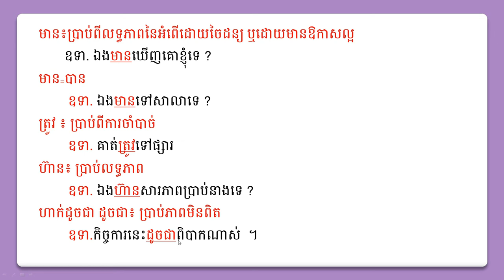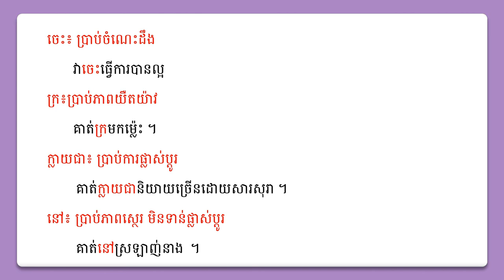ជំនួយដើមកិរិយា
[ឯកសារគោល]
សៀវភៅថ្នាក់ពាក្យ រៀបរៀងដោយៈ សាស្រ្តចារ្យ វ៉ា សោភា
[ឯកសារយោង]
1.កុក រស់ វេយ្យាករណ៍ខ្មែរ សាកលវិទ្យាល័យបៀលប្រាយ ឆ្នាំ២០០២
2.ក្រសួងអប់រំយុវជន និងកីឡា ភាសាខ្មែរថ្នាក់ទី៧ បោះពុម្ពលើកទី៦ ឆ្នាំ២០០១
3.ក្រសួងអប់រំយុវជន និងកីឡា ភាសាខ្មែរថ្នាក់ទី៧ បោះពុម្ពលើកទី១១ ឆ្នាំ២០០៧
4.ក្រសួងអប់រំយុវជន និងកីឡា ភាសាខ្មែរថ្នាក់ទី៨ ឆ្នាំ១៩៩៧
5.ក្រសួងអប់រំយុវជន និងកីឡា ភាសាខ្មែរថ្នាក់ទី៨ បោះពុម្ពលើកទី៦ ឆ្នាំ២០០៧
6.ក្រសួងអប់រំយុវជន និងកីឡា ភាសាខ្មែរថ្នាក់ទី៩ ឆ្នាំ១៩៩៨
7.ក្រសួងអប់រំយុវជន និងកីឡា ភាសាខ្មែរថ្នាក់ទី៩ បោះពុម្ពលើកទី៦ ឆ្នាំ២០០៧
8.ក្រសួងអប់រំយុវជន និងកីឡា ភាសាខ្មែរថ្នាក់ទី១០ បោះពុម្ពលើកទី២ ឆ្នាំ២០០០
9.ក្រសួងអប់រំយុវជន និងកីឡា ភាសាខ្មែរថ្នាក់ទី១០ បោះពុម្ពលើកទី៦ ឆ្នាំ២០០៧
10ក្រសួងអប់រំយុវជន និងកីឡា ភាសាខ្មែរថ្នាក់ទី១១ បោះពុម្ពលើកទី៣ ឆ្នាំ២០០២
11.គង់ សុខហេង វេយ្យាករណ៍ខ្មែរ និងបំណិនផ្សេងៗ រោងពុម្ពពេជ្រណែតឆ្នាំ២០០៨
12.ឃឹន សុខ វេយ្យាករណ៍ភាសាខ្មែរ រាជបណ្ឌិតសភាកម្ពុជា ឆ្នាំ២០០៧
13.ឆន ឈាង វេយ្យាករណ៍ខ្មែរ ឆ្នាំ២០០២
14.ឆាយ សុខ វេយ្យាករណ៍ខ្មែរនិងបំនិនសំខាន់ៗ ឆ្នាំ២០០២
15.ឈុន លិះ វេយ្យាករណ៍ខ្មែរ បណ្ណាគារបន្ទាយស្រី ឆ្នាំ២០០៧
16.ធន់ ហ៊ិន វេយ្យាករណ៍ខ្មែរ ឆ្នាំ២០០១
17.ពូវ អ៊ុម វេយ្យាករណ៍ខ្មែរពិស្តារ រោងពុម្ពខេមររដ្ឋ ឆ្នាំ១៩៦៨
18.មជ្ឈមណ្ឌលនិពន្ធកម្មវិធី និងសៀវភៅវេយ្យាករណ៍ ថ្នាក់ទី៥ ក្រសួងអប់រំ ឆ្នាំ១៩៨៣
19.មជ្ឈមណ្ឌលនិពន្ធកម្មវិធី និងសៀវភៅវេយ្យាករណ៍ ថ្នាក់ទី៧ ក្រសួងអប់រំ ឆ្នាំ១៩៨៣
20.មជ្ឈមណ្ឌលនិពន្ធកម្មវិធី និងសៀវភៅវេយ្យាករណ៍ ថ្នាក់ទី៦ ក្រសួងអប់រំ ឆ្នាំ១៩៨២
21.មិញ លីង៉ាន វេយ្យារណ៍ និងប្រជុំកំរងពាក្យខ្មែរ ឆ្នាំ១៩៩៦
22.សាស្ត្រាចារ្យអក្សរសាស្ត្រខ្មែរ វេយ្យាករណ៍ខ្មែរ សម្រាប់ថ្នាក់ឆ្នាំមូលដ្ឋានសាកលវិទ្យាល័យភូមិន្ទភ្នំពេញ ឆ្នាំ២០០៦
23.ស្មេរសារណា ប៊ី សុខគង់ ប្រភេទពាក្យក្នុងភាសាខ្មែរទំនើប សារណាបញ្ចប់ថ្នាក់បរិញ្ញាបត្រជាន់ខ្ពស់ឆ្នាំ ២០០២
24.ស្មេរសារណា វ៉ាន់ ម៉ូន សិក្សាអកម្មកិរិយា និងសកម្មកិរិយាក្នុងភាសាខ្មែរទំនើប សារណាបញ្ចប់ថ្នាក់បរិញ្ញាបត្រ ឆ្នាំ២០០២
25.ស្មេរសារណា ណុល ដារ៉ា អំពីគុណនាម សារណាបញ្ចប់ថ្នាក់បរិញ្ញាបត្រជំនាន់ទី១៦ ឆ្នាំ១៩៩៩
26.អគ្គាទត្តោ គល់ សុភាព ភាសាខ្មែរ ពុទ្ធមណ្ឌលមហាសតិប្បដ្ឋាន ឆ្នាំ២០០៨
27.អ៊ុក វិបុល វេយ្យាករណ៍ខ្មែរទំនើម ថ្នាក់ទី១២ គ្រឹះស្ថានបោះពុម្ព និងចែកចាយ ឆ្នាំ២០០២
28.សម្តេចព្រះសង្ឃរាជ ជួន ណាត វចនានុក្រមខ្មែរភាគ១ និងភាគ២ ពុទ្ធសាសនបណ្ឌិត ឆ្នាំ១៩៦៨